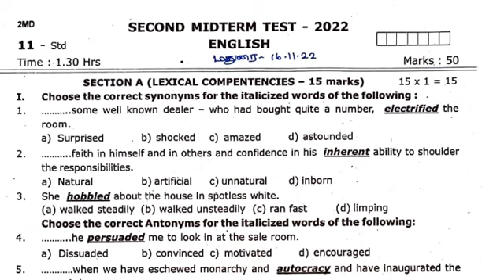11th English Second Mid Term Question Paper 2022 Madurai Dt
11th English Second Mid Term Question Paper 2022 Madurai Dt